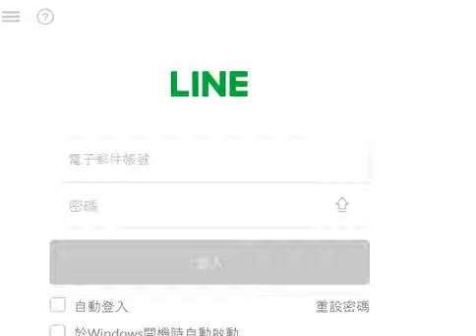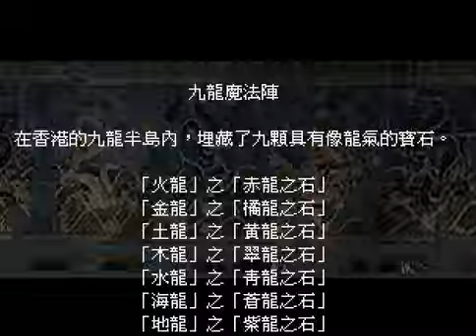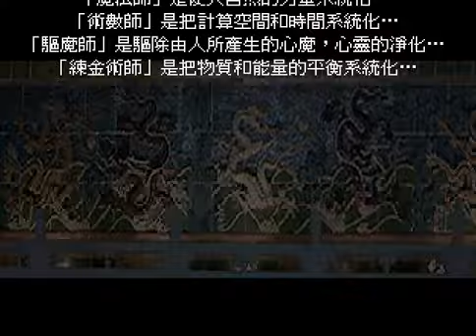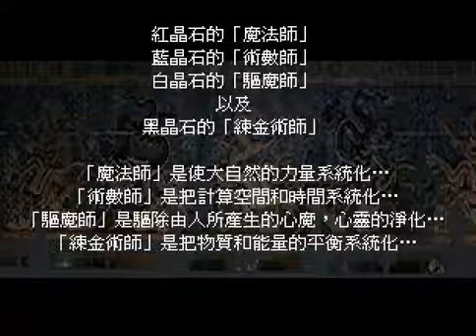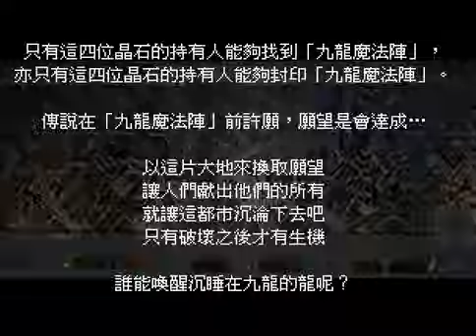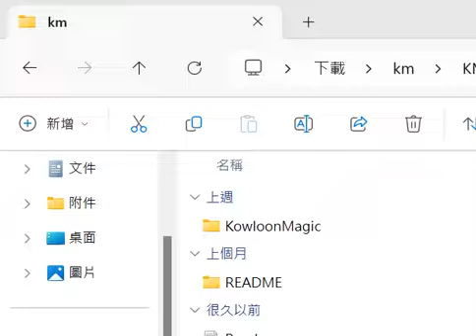【飛魚者】遊玩：《九龍魔法陣》Part 4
「金」、「木」、「水」、「火」、「土」、「天」、「地」、「海」、「暗」等9顆龍之寶石一旦聚集在九龍魔法陣，傳說就可以在陣前實現任何願望，但代價就是毀滅整個九龍半島。而「李智良」等反派每每都領先天佑一行人奪得寶石，意圖啟動魔法陣，究竟他會得逞嗎？